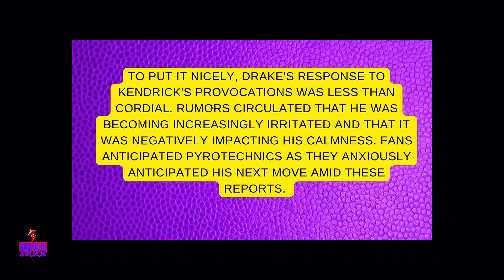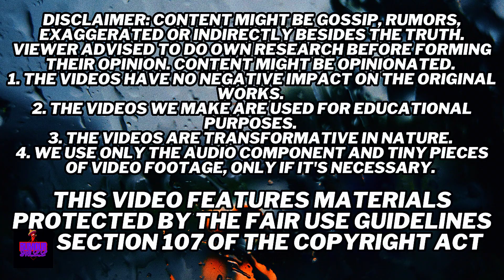Drake's Unexpected Reply to Kendrick's Live Diss | What Happens Next?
Hip-hop fans and critics alike are drawn to the intense and emotionally charged ongoing conflict between Drake and Kendrick Lamar, despite the genre's propensity for feuds and diss tracks. Years of simmering animosity recently reached a breaking point when Kendrick Lamar dropped the music video for his most recent Diss song, boldly inviting fans to join in during a June concert. It was said that Drake was about to take revenge after being publicly challenged, feeling forced to reply from those close to him.

1. The videos have no negative impact on the original works.
3. The videos are transformative in nature.
4. We use only the audio component and tiny pieces of video footage, only if it's necessary.